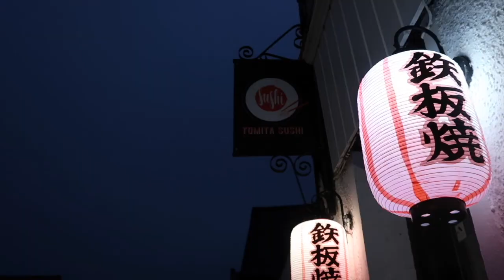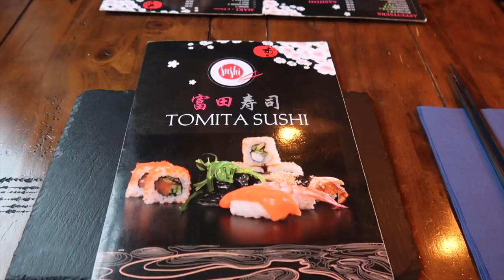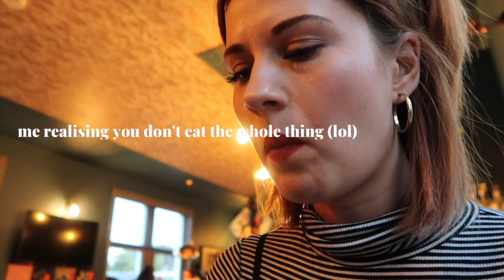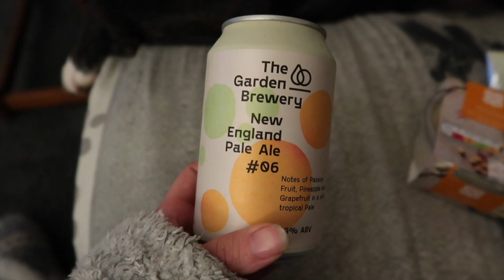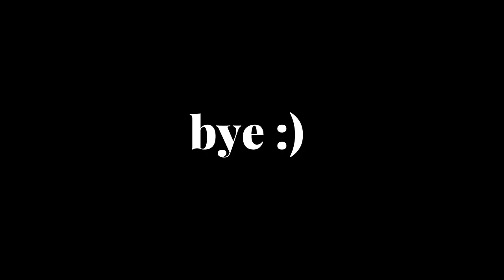cute date - isle of skye style 🖤🥡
Hey friends, hope all is well :) we went out on a littel date this week & it was cute & I hope you enjoy my wee video. wishing you all a great week ahead and lovely restful Sunday night. As always lots of love, em xx